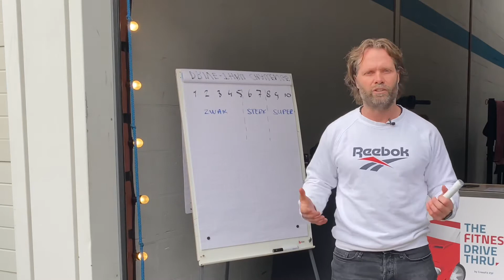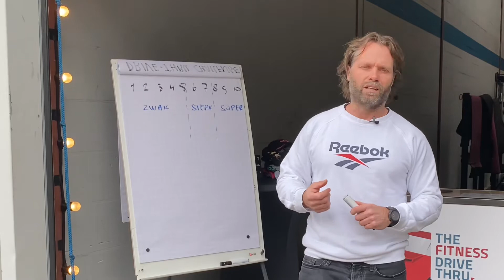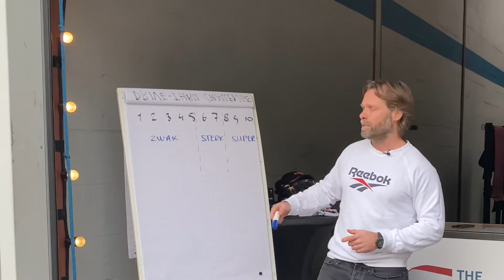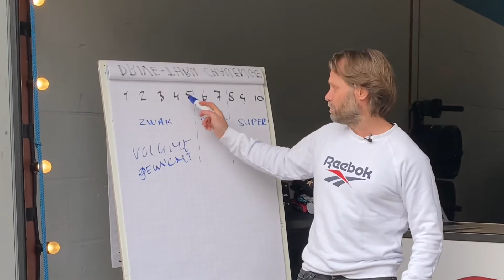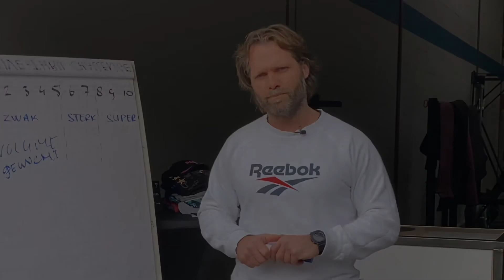Happy Meal - Autoregulatie